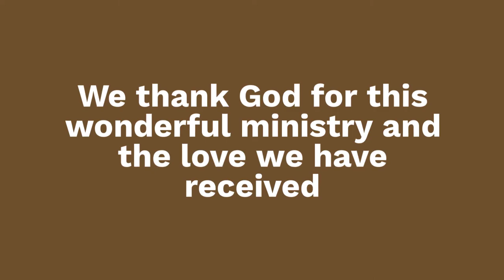Bethesda Lutheran Home Ministry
We desire to be a compassionate Biblical community that invites all people into a saving relationship through Jesus Christ, equipping and sending them out as faithful witnesses to every generation.